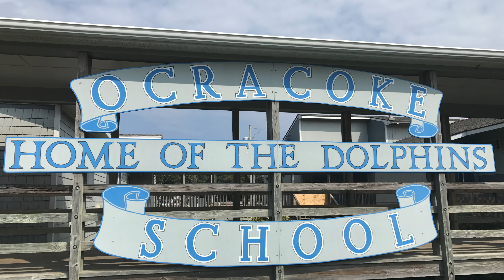Ocracoke School Kindergarten Thanksgiving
We are thankful for so much...especially each other!